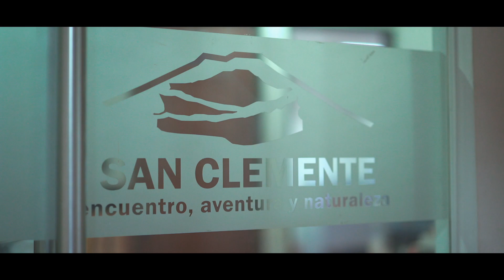Ana María Santelices - San Clemente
Todos los años el Programa Jóvenes Profesionales realiza el Diplomado en Gestión Pública Regional.

En sus 15 años de ejecución se han titulado 420 profesionales, y desde el año 2014 se han asignado más de 35 becas a funcionarios púbicos de las instituciones en convenio.

Te contamos la historia de Ana María Santelices.